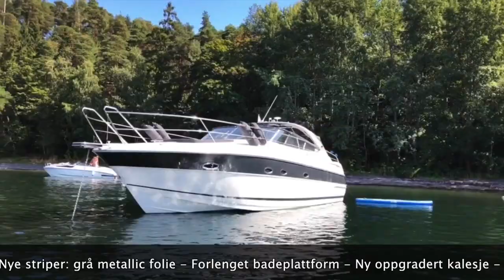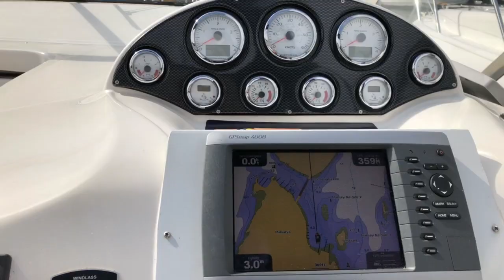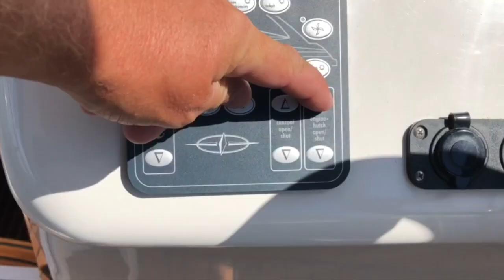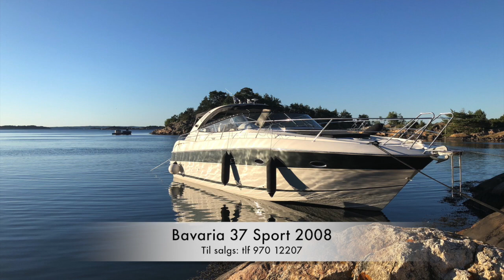Bavaria 37 sport 2008 til salgs (SOLGT)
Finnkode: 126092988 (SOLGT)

Nydelig Bavaria 37 Sport til salgs. Dette er en 2008-modell, og er svært oppgradert.
* Forlenget badeplattform med badestige
* Foliert med selvpolerende metallic grå striper
* Ny oppgradert kalesje 2018. Med takluker, glidelås rundt vindskjerm og kalesje innenfor rekkverk akter.
* Ny solmadrass på dekk i Nirox, med regntrekk for permanent montering.
* Nye Ancorlift  DD2 avtakbare davitere
* Nedsenkbart bord i senterkabin med tilpasset madrass, for to ekstra soveplasser
* Overmadrasser i stikkkabin - tilrettelagt for 3 soveplasser
* Syrefast Ancorlift anker med blytau akter
* Bruceanker med kjetting i baug
* Sleipner baugpropell
* Engbo 8-kanals fjernkontroll til ankervinsj i baug og akter, samt baugpropell. Har også kapasitet til hekkthruster hvis det monteres.
* Stigtrinn på sidene akter for lettere ombordstiging
* Baugspyd m/stige
* Dusj badeplattform m/varmtvann
* Ståhøyde i dusj inne
* Ståhøyde i alle lugarer
* Dieselvarmer med tre uttak, senterlugar, stikkabin og i sittegruppe i cockpit
* Dekkavsug septik
* Oppgradert stereo inn DAB-radio m/300 watt 3-kanals forsterker og sub